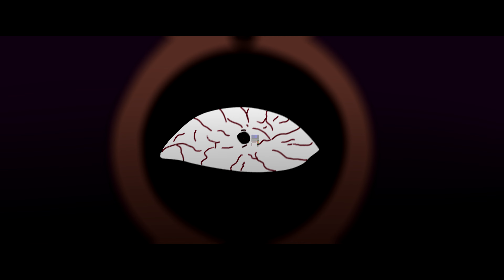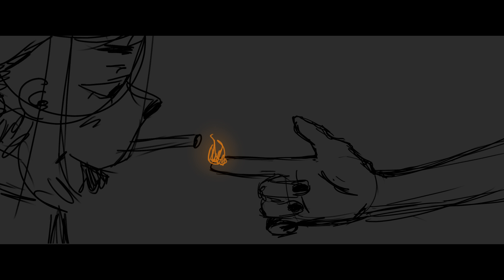LUMITY ANIMATION | PLAY WITH FIRE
RUS
акей я пропала на долго. но я жива, я тут, и я праздную. С возвращением меня. А еще я хочу всё таки рассказать о себе поэтому задайте вопрос если вас что-нибудь интересует :3

ENG
okey, i've been away so long. but im alive, im here, and im celebrate. And I want to tell you about myself, so ask me if you’re interested in anything about me :3